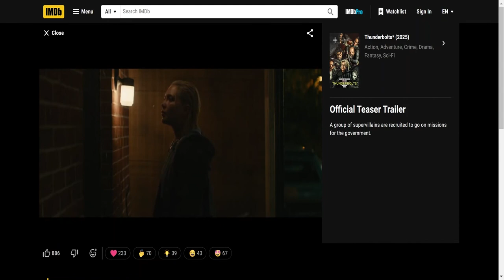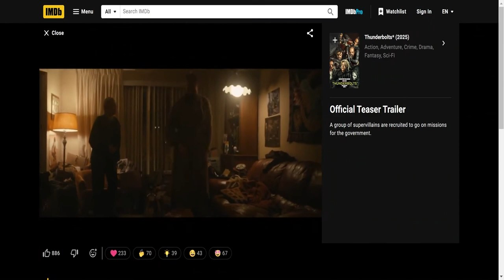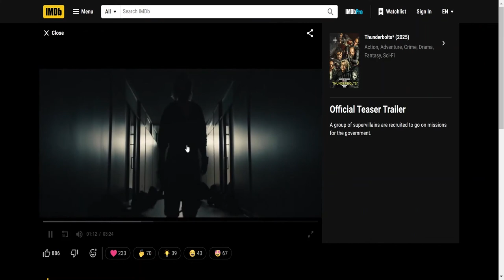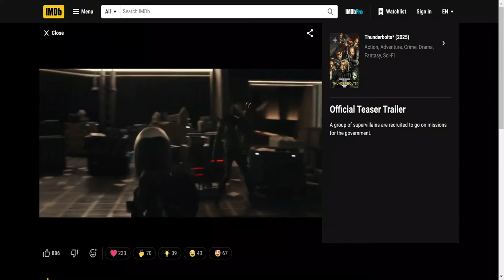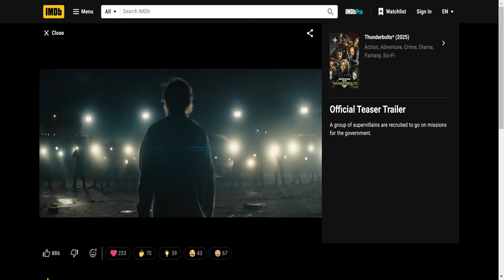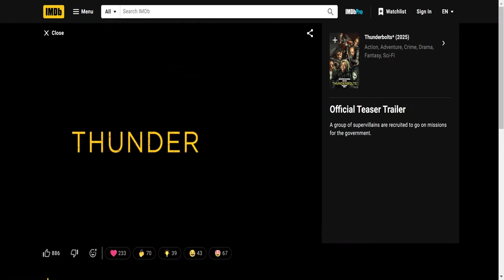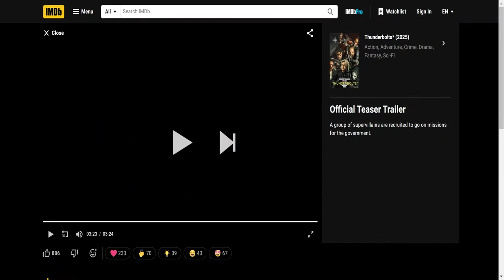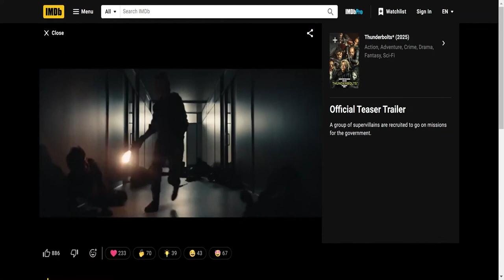A VFX Artist's Honest Reaction to the Thunderbolts Trailer | Movie reaction first time watching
Check out this movie reaction first time watching the Thunderbolts* trailer!

0:00 Intro
0:43 Trailer
6:52 Official Response
8:12 Schedule - Outro